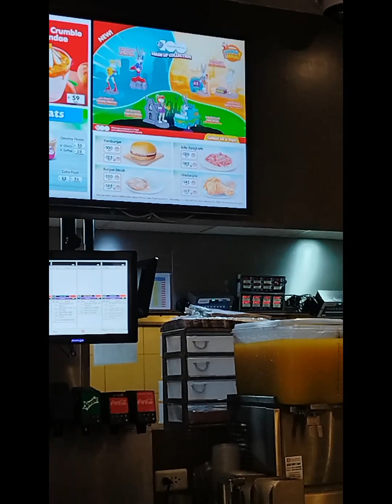Bida ang saya para sa mga batang masayahin / Carol Rey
Masayahing bata. tuwang tuwa kay Jollibee.